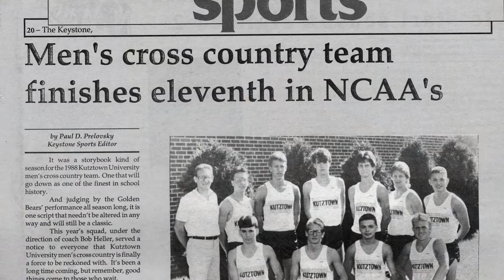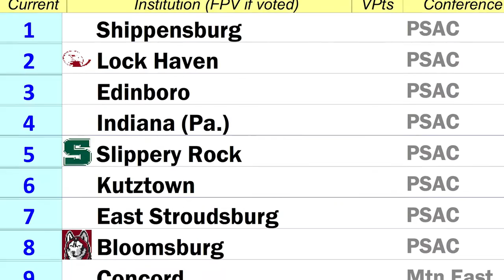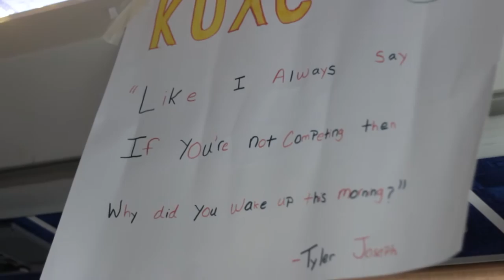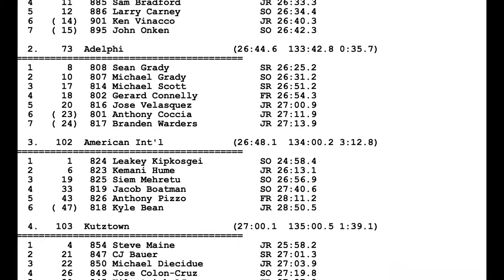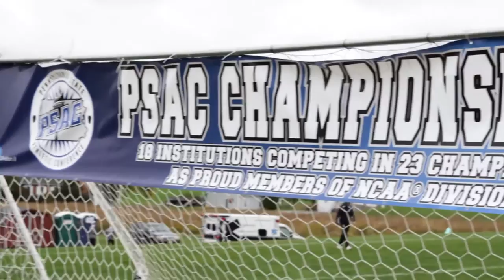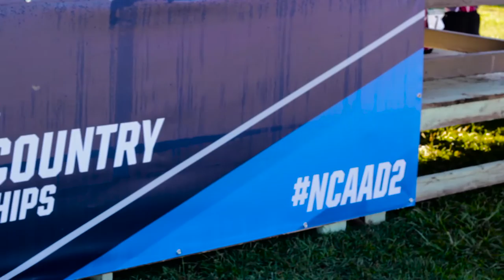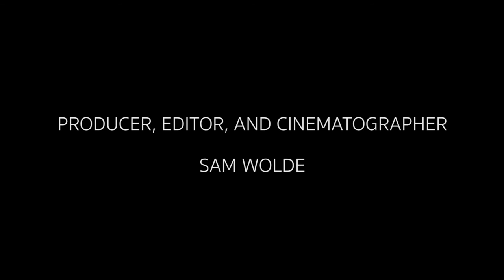KUXC: The Long Run - A Cross Country Documentary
A documentary about Kutztown Cross Country